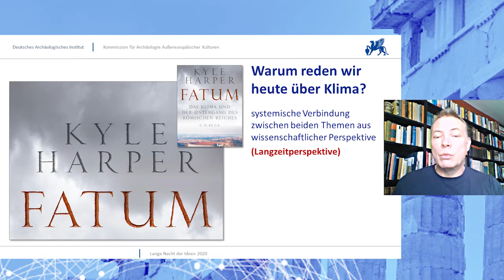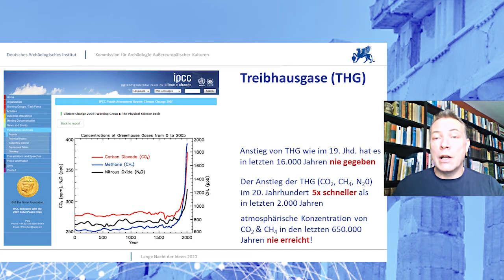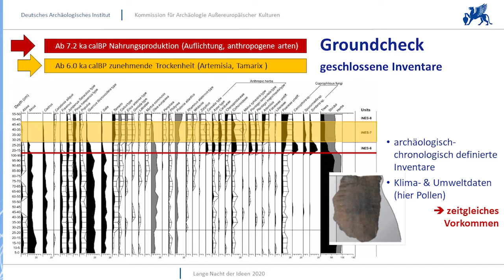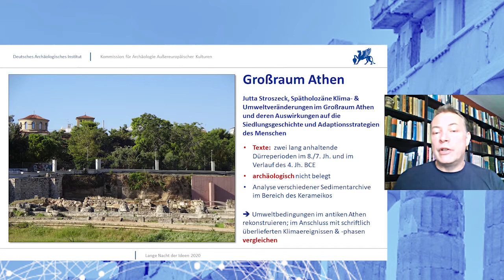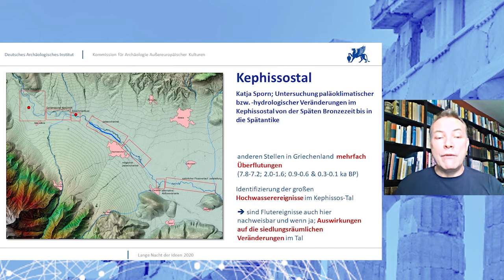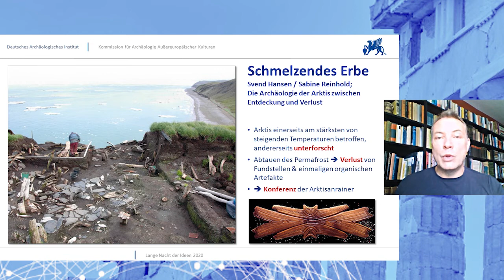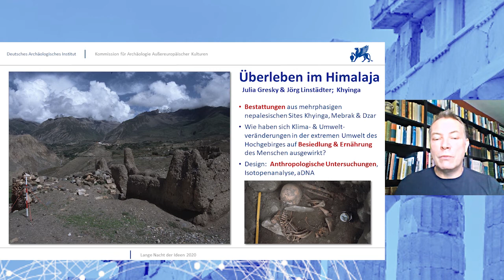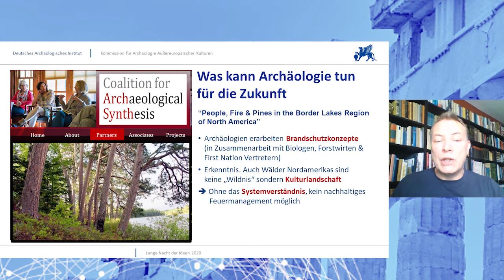Archäologie und Klima - Das "Groundcheckprogramm" des DAI 2020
Moderne Archäologie erforscht alle Facetten menschlichen Lebens. Dies umfasst auch, die Auswirkungen von klimatischen Veränderungen auf die Umweltbedingungen, in denen Menschen in der Vergangenheit lebten, aber die sie auch beeinflussten. In Zusammenarbeit mit vielen anderen Disziplinen kann die Archäologie so die konkreten Auswirkungen auf die Lebensrealität vergangener Gemeinschaften, aber auch ihre Reaktion darauf rekonstruieren. Diese und weitere Aspekte werden im Rahmen des Ground Check Programmes untersucht.
Ein Vortrag von Dr. Jörg Linstädter, wissenschaftlicher Direktor der Kommission für Archäologie Außereuropäischer Kulturen des DAI im Rahmen der Langen Nacht der Ideen 2020 des Auswärtigen Amtes.

Der Vortrag und die anschließenden Fragen wurden mit Zoom aufgezeichnet.